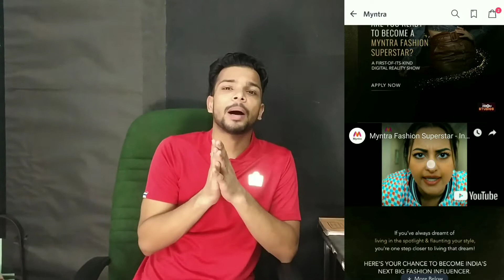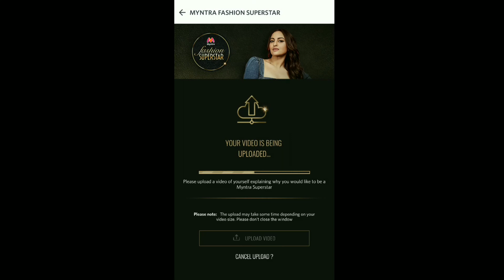last Date 10 july 2019 | Myntra Fashion Superstar 2019 💐 | घर बैठें Model बनो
Myntra Fashion Superstar 2019 💐 | घर बैठें Model बनो |

Hi
Viral TECH.

By participating in this Program, you (“You” or “Your” or “Participant”) agree to be bound by:

If you do not agree with all of the use requirements and restrictions described herein, You should refrain from participating in the Program.

AUDITION DETAILS

To participate in the Program, You must to do/ fulfill the following:

age must be 18 years or above;

must be from and living in India;

must have a public social profile if You are submitting an online video audition through any social platform (as detailed below);

should be of sound mind and health and must not be disqualified by law or have any criminal record. The auditions for the Program shall take place from 00:00 hours on 26th June, 2019 up until 23:59 hours on 10th July, 2019.

To audition for the Program, each Participant needs to upload under 60 second video showing their creative signature style and must makesure to talk about their fashion and style sensibilities in the video (“Video”).

Participants can upload the said Video on their Facebook, Twitter or Instagram profiles with the hastag “mystylein60”, and tag @myntrafashionsuperstar handle, or upload the Video on the Myntra app.

There must only be one Video submission per Participant. Multiple entries shall be disqualified.
The evaluation of Participants shall be performed by a panel of experts from Myntra and third parties who will collectively decide on the participant for the Program based on (i) their styling ability, (ii) fashion knowledge, (iii) quality of the Video, and (iv) duration of the Video. In case of selection as a contestant in the Program, Myntra will communicate the same to the Participant via email or phone, as it may deem fit. By participating in the Program, it is deemed that You have given Your consent for Myntra and/or its authorised affiliates to contact You through call, SMS or email for the purpose of this Program.

The Video shall be at the sole cost of the Participant, and strictly in terms of the T&C.

Dosto aap video dekhiye achhi lage to ise like kijiyega, share kijiyega, agar apka koi sawal hai to app comment kariye .
Mai apke comment ka 100% reply dunga.

Dosto is channel par apko mobile tricks, computer tips, internet education, android app review, product unboxing & reviews, youtube guidelines, online shopping websites ke new offer or latest tech news updates se related videos hindi me dekhne ko milti rahegi. Iske sath
Apke channel ko free me promote kiya jayega.

___support :-
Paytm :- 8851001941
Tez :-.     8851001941